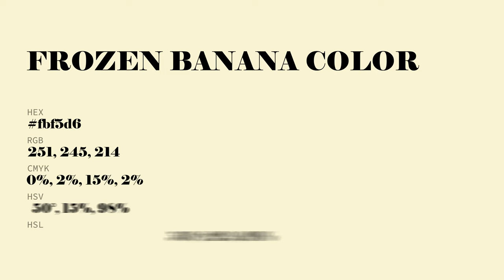Frozen Banana color fbf5d6 hex Cool Green color fbf5d6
What color is Frozen Banana ? fbf5d6 hex, Cool Green color fbf5d6

Hex fbf5d6 Color Code is also known as Frozen Banana color

Hex fbf5d6 Color code in RGB color code model is created after adding 98.43% red color, 96.08% green color and 83.92% blue color.
Hex fbf5d6 Color code in CMYK color (process color) code model is generated after subtraction of 0% cyan, 02% magenta, 15% yellow, 02% black.